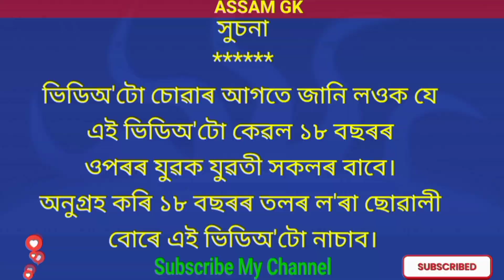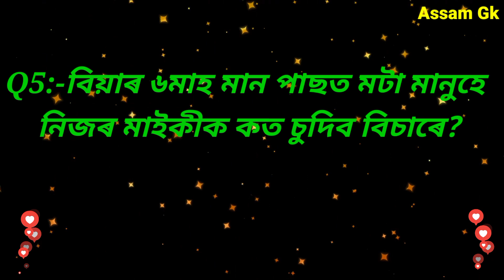Assamese Life changing Video